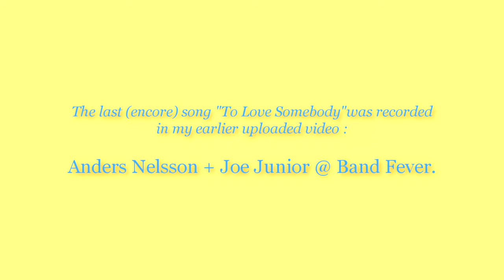[2013] Joe Junior @ BAND FEVER 17.11.2013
Joe Junior @ BAND FEVER 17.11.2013. (A video recorded last year).